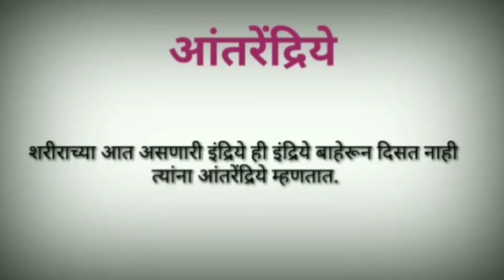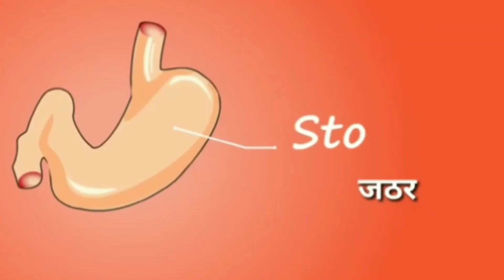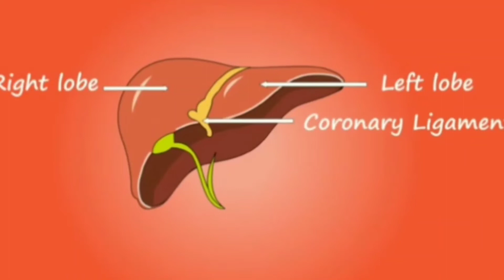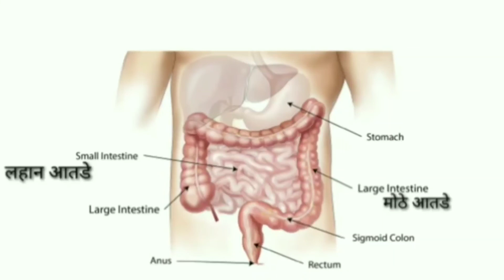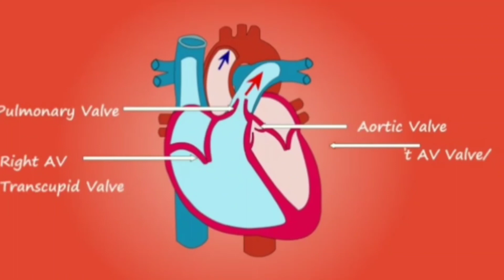humanbody l internal body parts l functions of internal body parts l detailed information of body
Detailed information of functions about internal body parts